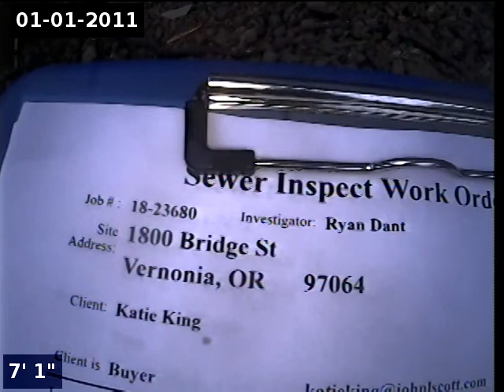1800 Bridge St